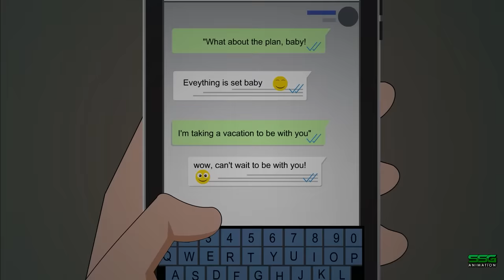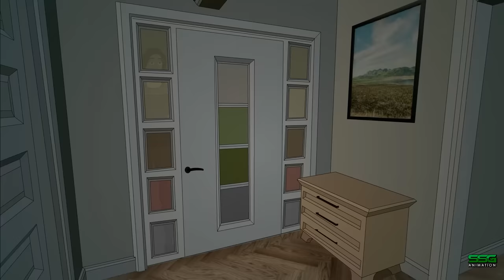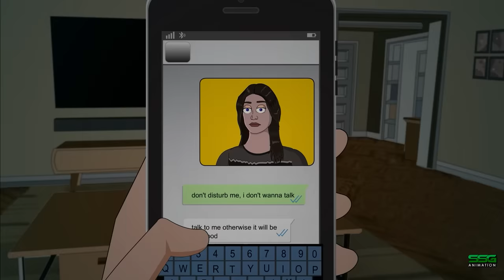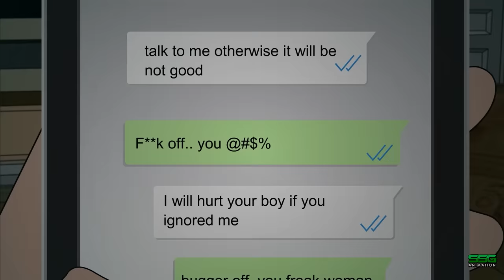24 True Horror Stories Animated Compilation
24 True Horror Stories Animated Compilation

Get ready to be spooked with 24 true horror stories, brought to life through animation. These true crime and scary tales will give you chills!

MEMBERSHIP PERKS:

PIORITY REPLY TO COMMENTS:  Get your questions answered and engage with us directly!

SSG TEAM PHOTOS: Access exclusive behind-the-scenes photos of our team and activities.

VOTE ON VIDEO IDEAS: Help shape our content by voting on video ideas you want to see.

MEMBER SHOUT-OUTS: Suggest video ideas, and your name will be featured prominently at the end of our videos!

VIRTUAL VIDEO COLLABORATIONS: Join our Partner Membership to dub, react, and reuse our videos on any platform.

JOIN NOW AND BE A PART OF OUR GROWING COMMUNITY !